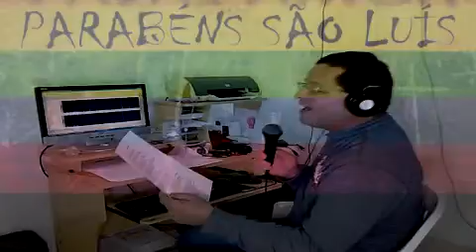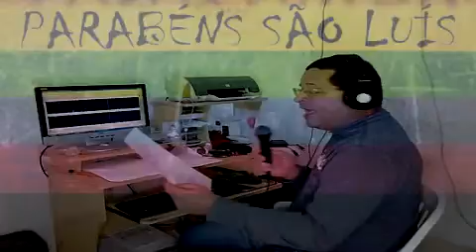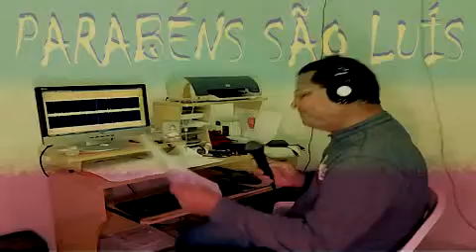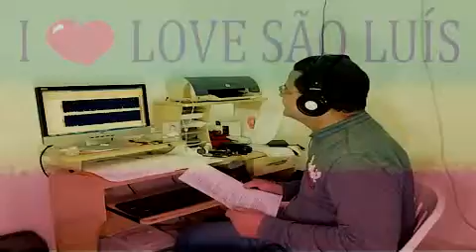PARABÉNS SÃO LUÍS - Zé de Nona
Minha honorífica homenagem a São Luís do Maranhão por mais uma florida primavera. Parabéns minha terra querida.